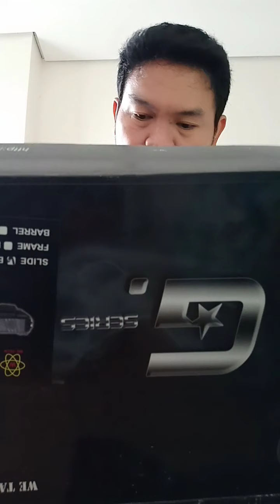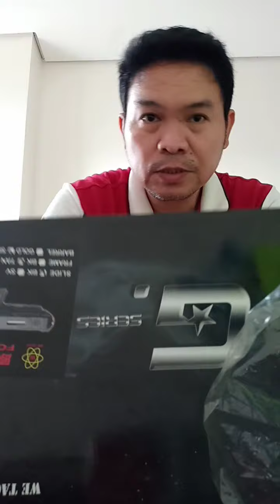WE glock 34 g force edition two tone model ang kauna unahan order ng aking kliyente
Ganda nya ayos sa kamay saktong sakto sa malalaki ang kamay😊